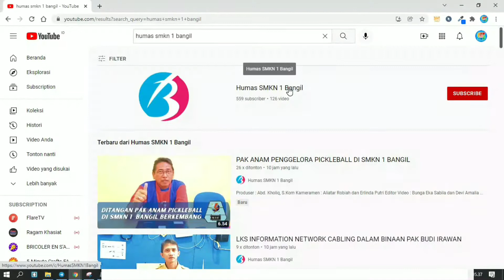SELEKSI TAHAP PERTAMA PT. KERETA API INDONESIA SISWA KELAS XII&XIII SMKN 1 BANGIL